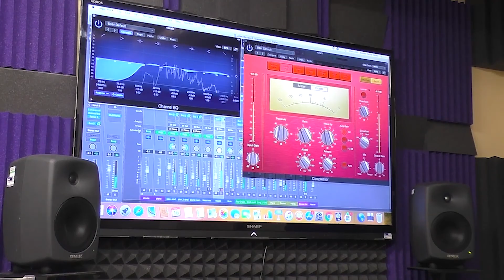Music and Creative | Open Event | Telford College